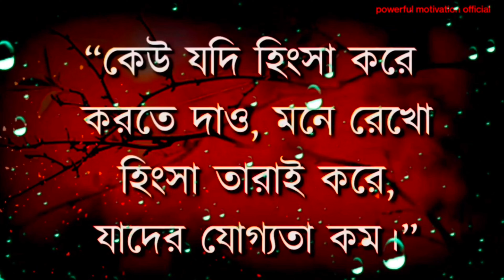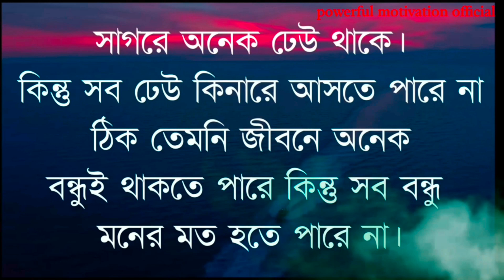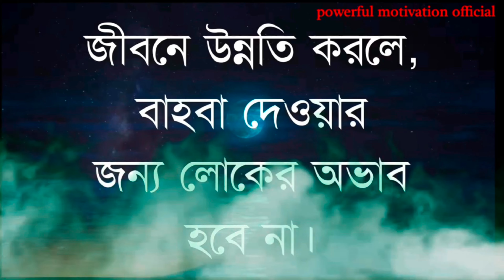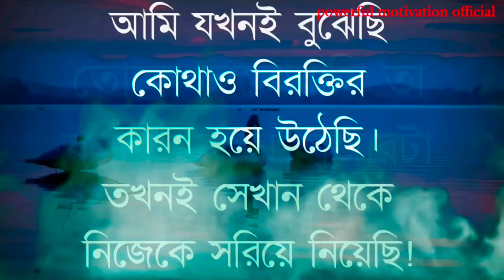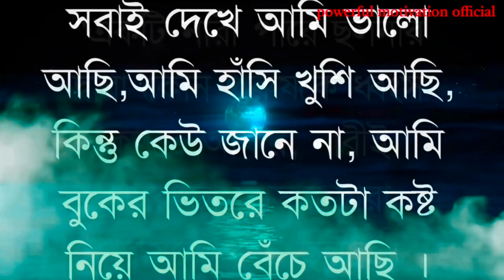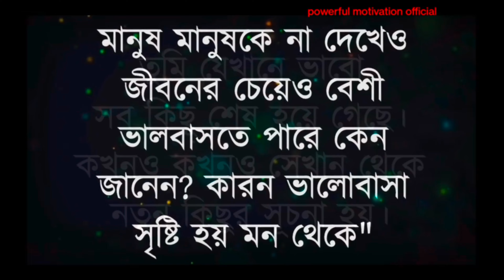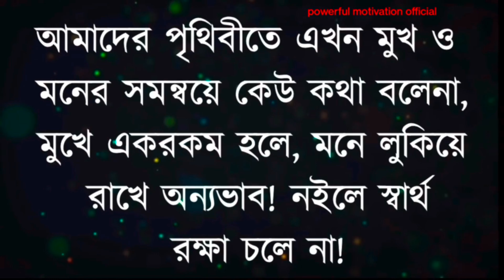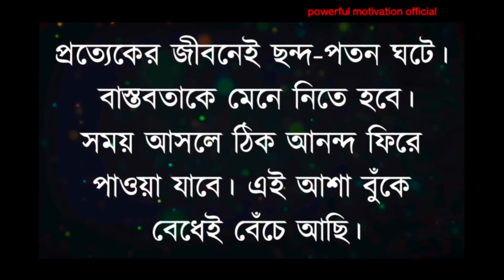Best Heart Touching Motivational Quotes InBangla | mother Teresa Ukti |Bangla Motivation Care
Heart Touching Motivational Quotes In Bangla | Inspirational Speech & Ukti | Bangla Motivation Care

Emotional Shayari